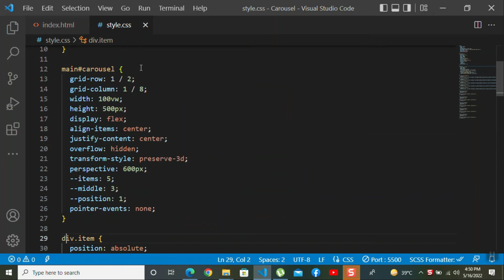How to make avengers carousel in html css | Source code